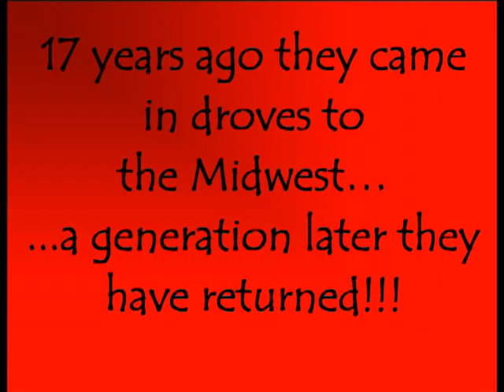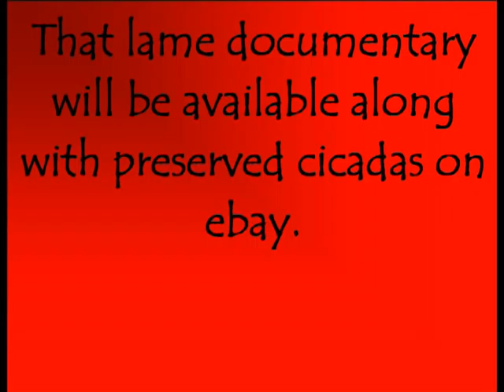Cicada Invasion 2007..The Lame Trailer!!!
This is a stupid trailer I did for a documentary on the 17 year Cicada, here in Illinois